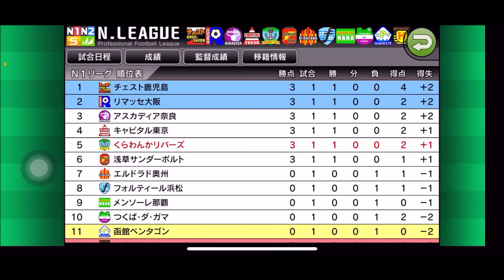【カルチョビットA 】危うし 開幕戦！ フォルティール浜松との公式戦【405】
楽勝！ と思ったら、終盤追い上げられる

‹前提›
1. 補強は女子選手のみ。安い年俸の選手を優先的に獲得
2. 相手の力に応じて出場選手をローテーション
3. MFのスタミナが切れやすい。MF中心に強化